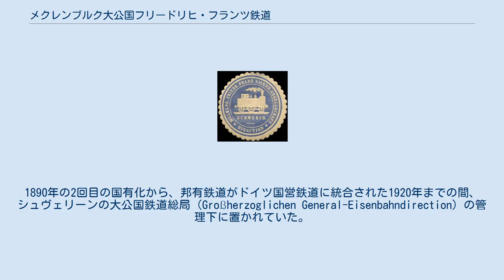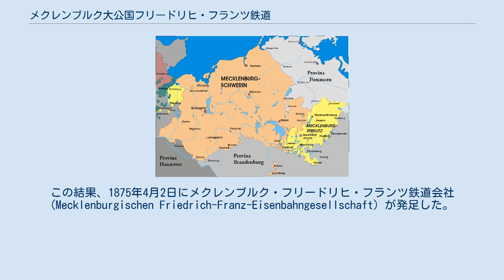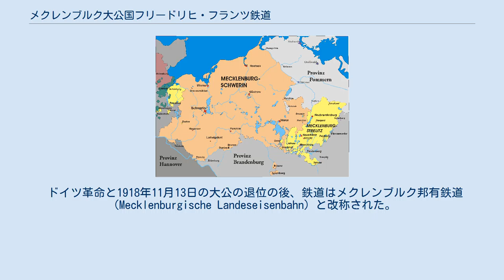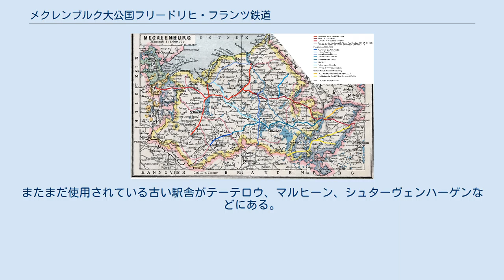メクレンブルク大公国フリードリヒ・フランツ鉄道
メクレンブルク＝フォアポンメルンの歴史
メクレンブルクの鉄道網 フリードリヒ・フランツ鉄道のロゴマーク メクレンブルク大公国フリードリヒ・フランツ鉄道（メクレンブルクたいこうこくフリードリヒ・フランツてつどう、ドイツ語: Großherzoglich Mecklenburgische Friedrich-Franz-Eisenbahn、略称M.F.F.E）は、メクレンブルク＝シュヴェリーンおよびメクレンブルク＝シュトレーリッツの国有鉄道会社である。
1890年の2回目の国有化から、邦有鉄道がドイツ国営鉄道に統合された1920年までの間、シュヴェリーンの大公国鉄道総局 (Großherzoglichen General-Eisenbahndirection) の管理下に置かれていた。
 メクレンブルクの地図、1866年-1934年 メクレンブルクはドイツ北部の地方で、今日のメクレンブルク＝フォアポンメルン州の西側の大半を占める。
大きな都市としては、ロストック、シュヴェリーン、ノイブランデンブルクなどがある。
メクレンブルクの2つの公国、メクレンブルク＝シュヴェリーンとメクレンブルク＝シュトレーリッツは1815年に大公国に昇格し、その後第一次世界大戦の終結まで別個に存在していた。
初期に存在していた私鉄は1890年までに国有化され、メクレンブルク大公国フリードリヒ・フランツ鉄道となった。
 メクレンブルクで最初の鉄道路線は、プロイセン王国のベルリン-ハンブルク線で、1846年に開通した。
これによりルートヴィヒスルストやハーゲノウ他、数か所に駅が設置された。
1846年3月10日にメクレンブルク鉄道が、ハーゲノウからシュヴェリーンまでの路線、ヴィスマーへの路線、ビュッツォウを経由してロストックへの路線、ギュストロウへの支線の建設免許を得た。
この路線は1850年5月13日に開通した。
 メクレンブルク鉄道が路線を開通させたが、メクレンブルク＝シュトレーリッツと結ぶことになる東西方向の路線を欠いていた。
 大きな投資を行える者がいなかったため、ギュストロウ - テーテロウ - マルヒーン - ノイブランデンブルク間の路線はメクレンブルク＝シュヴェリーン大公のフリードリヒ・フランツ2世が主導して国家の所有として建設された。
この路線は1864年11月11日に、テーテロウ駅に両方のメクレンブルク大公を迎えて開通した。
さらに1867年にはプロイセンとの国境にあるシュトラースブルクまでの鉄道の接続が完成した。
この鉄道は本部をマルヒーンに置いていた。
この路線をさらにリューベックまで延長するために、リューベック-クライネン鉄道が設立され、1865年12月20日にこの路線の建設免許を受けた。
しかしこの建設は資金不足のため1868年以降中断されてしまった。
政府がこの路線を1870年4月24日に買収し、1870年7月1日からクライネン - リューベック間の運行が開始された。
リューベックには、フリードリヒ・フランツ鉄道は独自の貨物駅を置き、リューベック・メクレンブルク操車場と呼ばれた。
旅客輸送に関しては、リューベック-ビューヒェン鉄道の駅を共同で使用した。
 鉄道の建設と運行を国家の管理の下に置こうと望んだことから、1873年にメクレンブルクの鉄道網の国有化が行われた。
これはまた、ドイツ帝国宰相のオットー・フォン・ビスマルクが構想していた帝国鉄道が鉄道網を買収しようとしていたのに対して先手を打って、メクレンブルク政府が回避しようとしていたためでもあった。
メクレンブルク鉄道の収益も買収のもう1つの理由であった。
 1873年4月20日、政府はメクレンブルク鉄道を買収してフリードリヒ・フランツ鉄道と合併させ、メクレンブルク大公国フリードリヒ・フランツ鉄道とした。
この鉄道の本部はマルヒーンから首都シュヴェリーンへ移転した。
 1875年にメクレンブルク大公国フリードリヒ・フランツ鉄道は民営化された。
これはかつての鉄道の株主と政府の間の紛争が原因で、政府が鉄道買収資金の1000万ターラー（3000万マルク）を払えなかったためであった。
この結果、1875年4月2日にメクレンブルク・フリードリヒ・フランツ鉄道会社 (Mecklenburgischen Friedrich-Franz-Eisenbahngesellschaft) が発足した。
この私鉄は、1890年2月1日の第二次国有化まで存続した。
この会社により、ヴァー...